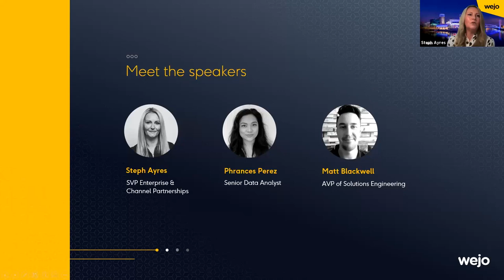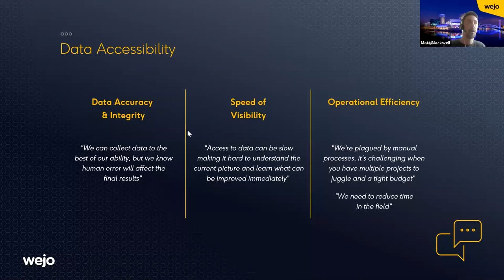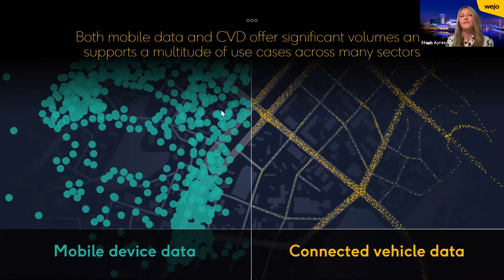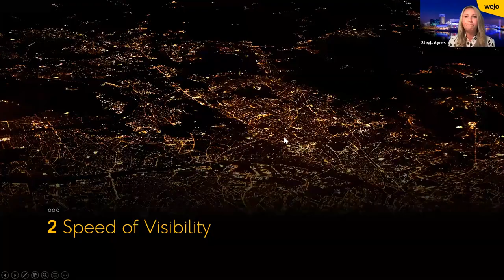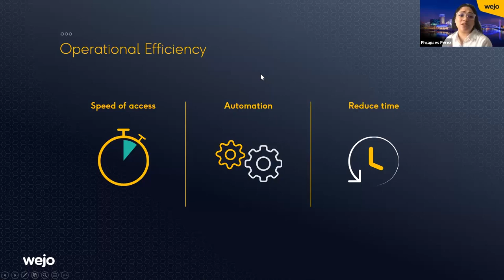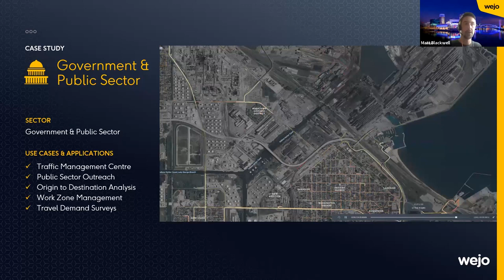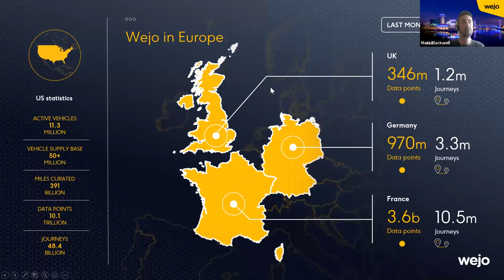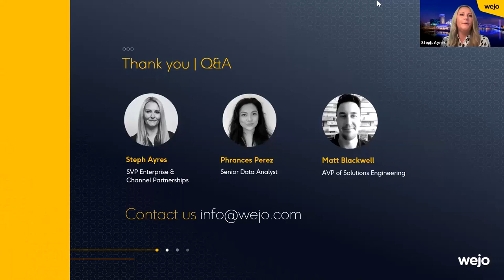Webinar: Smarter Traffic & Transportation Planning